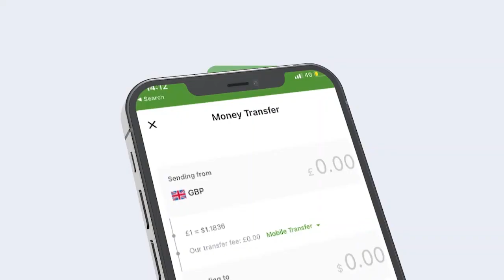Muuqaalka Ciidamada Dowladda iyo kuwa dib u xureynta Deegaanka oo maanta la wareegay Cad cadooy